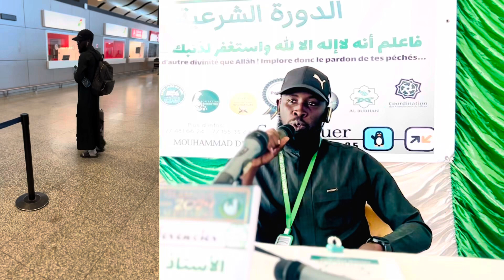Triste 😞 à ne surtout pas rater L fin, maison ventouse Sénégal 🇸🇳